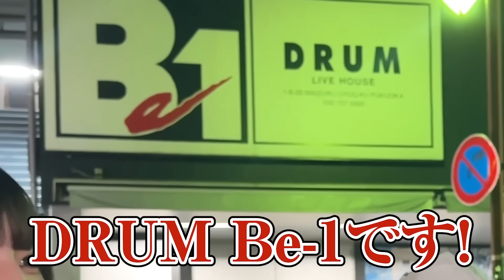【福岡】ステミレイツ初の全国ツアーに密着してみた！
ステミレイツ 初の全国ワンマンツアー チケット発売中
【STMLT STORMBREAKER JAPAN TOUR】
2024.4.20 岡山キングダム